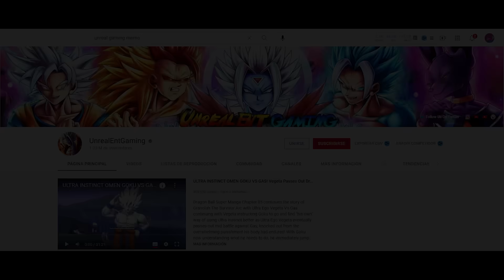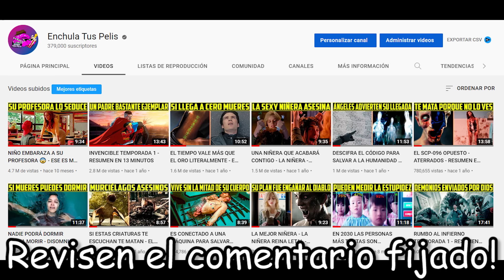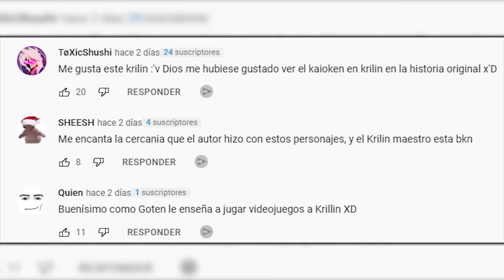VEGETTO HUMILLA A KEFLA EN EL TORNEO MULTIVERSAL | DRAGON BALL BEYOND - DRAGON BALL SUPER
¡No olviden visitar el canal de UnrealEntGaming para ver más historias geniales hermanos :D!

Otros títulos:

Explicación: Dragon ball beyond
Análisis: Dragon ball beyond
Resumen: Dragon ball beyond

MIRA MIS OTROS VIDEOS:

GOHAN DESBLOQUEA UN NUEVO PODER Y RETA A JIREN - DRAGON BALL KAKUMEI 12 / DRAGON BALL SUPER
LA SAGA SAIYAJIN LA HISTORIA EN 1 VIDEO - RESUMEN EN 15 MINUTOS - DRAGON BALL Z | DRAGON BALL SUPER
EL DÍA EN QUE GOHAN PERDIÓ CONTRA CELL POR CULPA DE VEGETA - DRAGON BALL NEW HOPE 1 Y 2
UN NUEVO DIOS DE LA DESTRUCCIÓN ATEMORIZA AL MULTIVERSO - DRAGON BALL KAKUMEI 11 / DRAGON BALL SUPER
BLACK FREEZER ES EL MORTAL MÁS PODEROSO DEL UNIVERSO 7 - SPOILER CAPITULO 87 DRAGON BALL SUPER
SE DESCUBRE LA IDENTIDAD DEL NUEVO SAIYAJIN - DRAGON BALL EXTINCTION 5, 6, 7 Y 8 | DRAGON BALL SUPER
UN NUEVO SAIYAJIN SUPERA A GOKU Y VEGETA - DRAGON BALL EXTINCTION 1, 2, 3 Y 4 | DRAGON BALL SUPER
GENOS CONOCE TODA LA VERDAD DE SAITAMA | GAROU ES SALVADO POR KING - ONE PUNCH MAN MANGA 214 (169)
UN NUEVO DEMONIO DEL FRÍO ATERRORIZA AL UNIVERSO 6 - DRAGON BALL SUPER EX 1 | DRAGON BALL SUPER
SAITAMA VIAJA EN EL TIEMPO Y ROMPE SUS LÍMITES | GAROU SE SACRIFICA - ONE PUNCH MAN MANGA 213 (168)
EL MORTAL MÁS PODEROSO DEL UNIVERSO 7 POR FIN ES DERROTADO - CAPITULO 86 DRAGON BALL SUPER - RESUMEN
EL DÍA EN EL QUE SÚPER VEGETTO Y BILLS SE ENFRENTARON - DRAGON BALL BEYOND 1 Y 2 | DRAGON BALL SUPER
GOKU DESCUBRE UNA NUEVA TRANSFORMACION EN UNA VIDA ALTERNA - A DRAGON BALL TALE | DRAGON BALL SUPER
DRAGON BALL KAKUMEI VOLUMEN 2 | TODOS LOS CAPÍTULOS 6, 7, 8, 9 Y 10 | DRAGON BALL SUPER
EL DÍA EN EL QUE BROLY CONTROLÓ SU PODER LEGENDARIO - DRAGON BALL SUPER BROLY | DRAGON BALL SUPER
LOS REYES SAIYAJIN SE ENFRENTAN A MUERTE | GOTEN Y TRUNKS EN PROBLEMAS - DRAGON BALL KAKUMEI 10
LA ANDROIDE 21 LLEVA AL LÍMITE A GOKU ULTRA INSTINTO - DRAGON BALL VERSUS | DRAGON BALL SUPER
GOKU DOMINA UN NUEVO ULTRA INSTINTO | GAS LIBERA SU PODER - CAPITULO 85 DRAGON BALL SUPER - RESUMEN
GOKU ENFRENTA LAS CONSECUENCIAS DE PERDER A GOHAN - DRAGON BALL RISE 1, 2 Y 3 | DRAGON BALL SUPER
GOHAN A PUNTO DE ENFRENTARSE CON GOKU BLACK - DRAGON BALL GOHAN X TRUNKS AFTER 5 | DRAGON BALL SUPER
GOHAN DEMUESTRA SER MEJOR QUE SU PADRE GOKU - DRAGON BALL GOHAN X TRUNKS AFTER 4 | DRAGON BALL SUPER